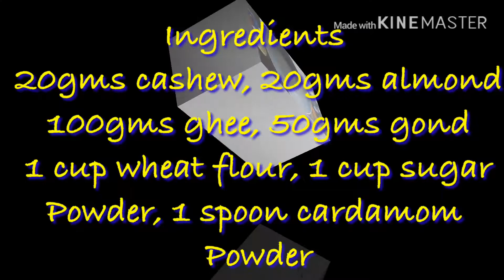Atta Ka Laddu|Gond Laddu| Diwali Special| Wheat Flour Laddu| RaRa's Kitchen